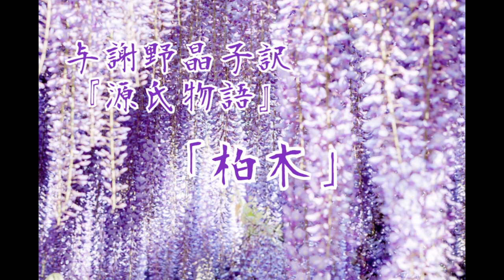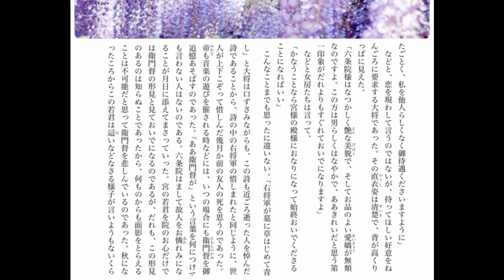朗読『源氏物語』巻(35)「柏木」与謝野晶子訳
光源氏48歳。
女三の宮の出産と柏木衛門督の死去。

「柏木」とは、王朝和歌における衛門府、衛門督の雅称である。
巻名の「柏木」は衛門督の正妻である女二の宮（一条の宮）の和歌「柏木に葉守の神はまさずとも人ならすべき宿の梢か」に由来する。